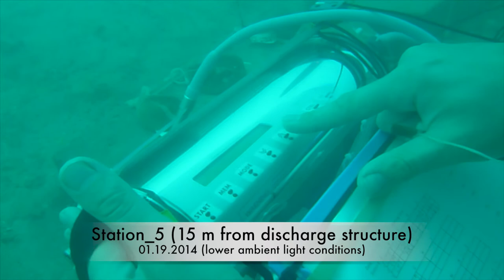Photosynthetic yield experiment (DIVING-PAM)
Investigating the effects of elevated salinity from seawater reverse osmosis desalination concentrate on the coral holobiont (Fungia granulosa)